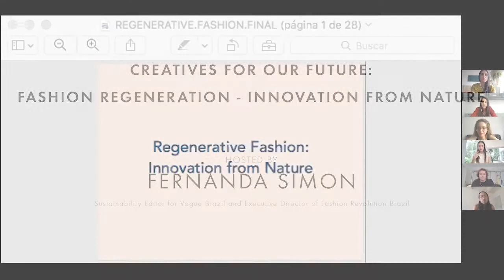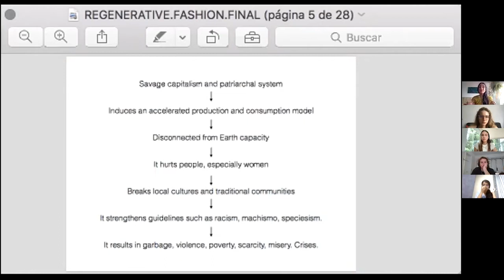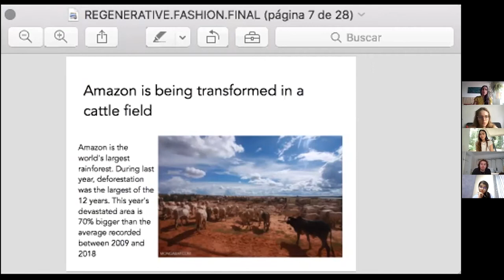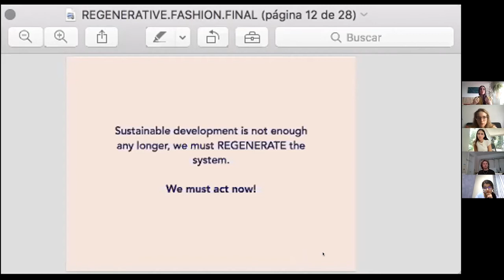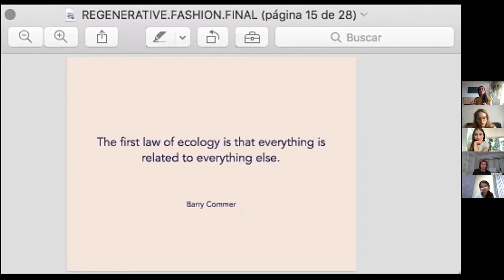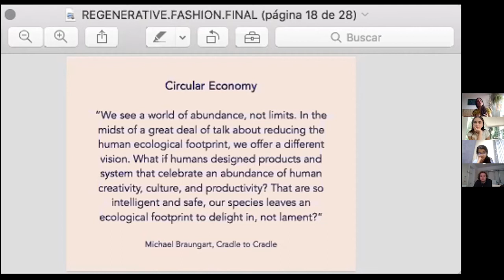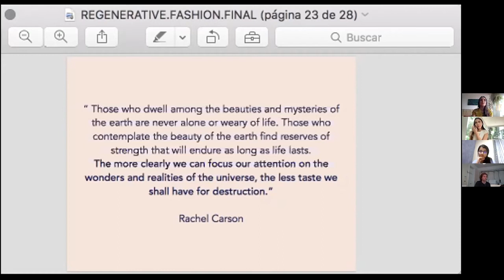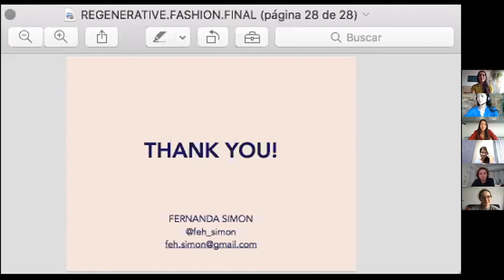Creatives For Our Future - Master Class #4: Fashion Regeneration Innovation From Nature